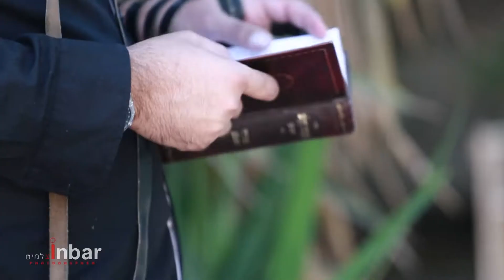רעות ושימי טראש דה דראס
16.10.13 החתונה!
צילום ועריכה ענבר צלמים